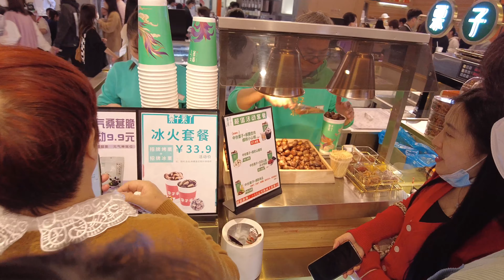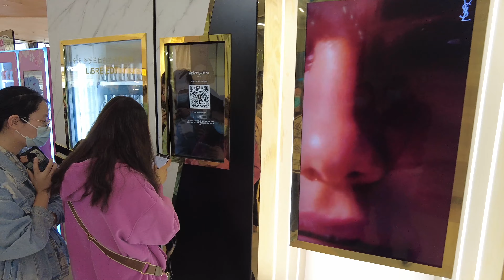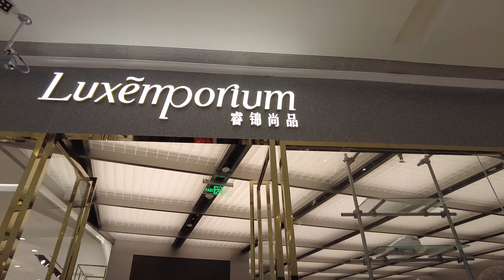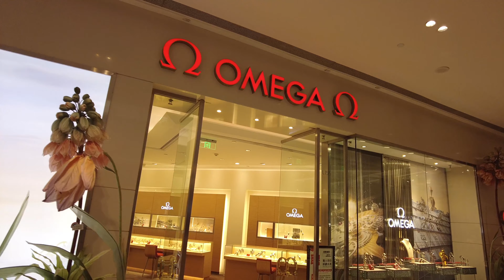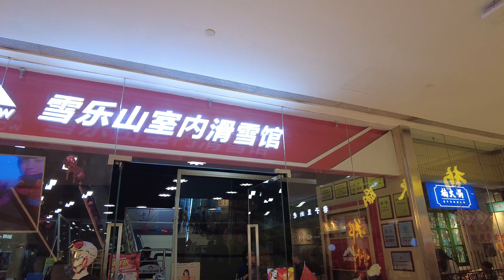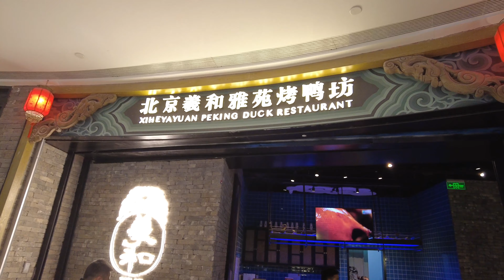Walking Zhengzhou｜Lively Mall｜Zhenghong City｜4K HDR｜Zhengzhou, Henan｜China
00:00 Zhenghong City Main Gate｜Street
00:55 Basement Floor｜Entrance
03:30 Food Court
21:50 International Boutique｜Beauty
37:22 Jewelry｜Gold
41:20 Children's Playground
47:09 Women's clothing｜Men's clothing｜Sports｜3C Digital
01:10:55 Theme restaurant
01:19:20 Special restaurant